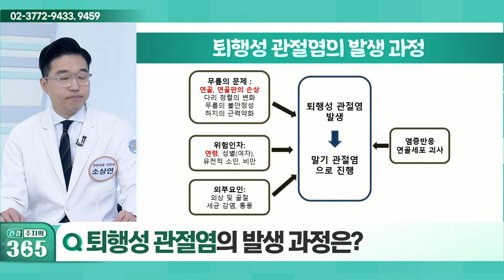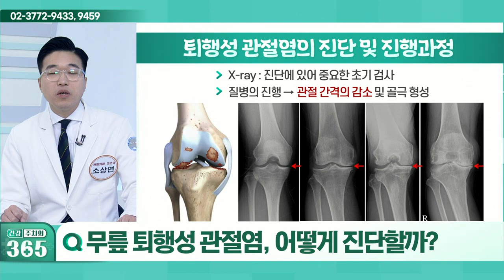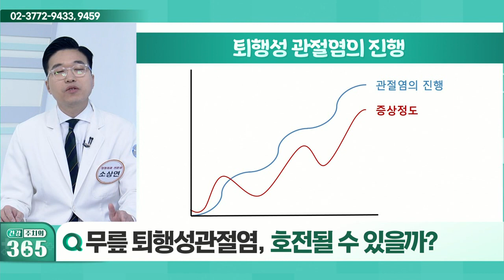무릎 퇴행성 관절염이란?_건강 주치의 365 (20220219)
Q. 무릎 퇴행성 관절염이란?
Q. 퇴행성 관절염의 발생 과정은?
Q. 무릎 퇴행성 관절염, 어떻게 진단할까?
Q. 무릎 퇴행성 관절염의 증상은?
Q. 무릎 퇴행성관절염, 호전될 수 있을까?